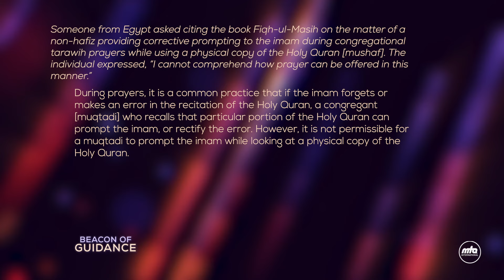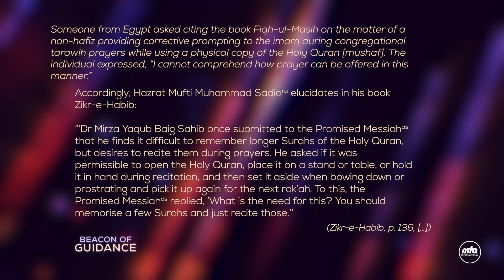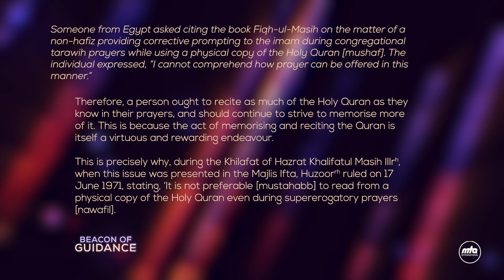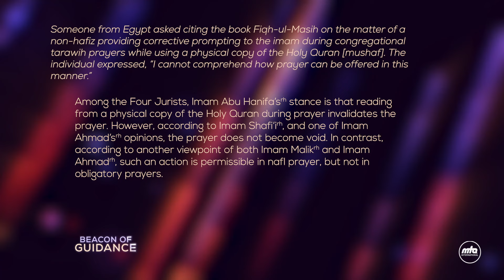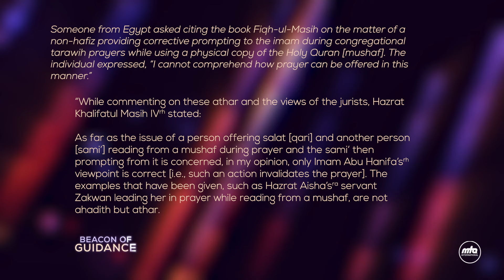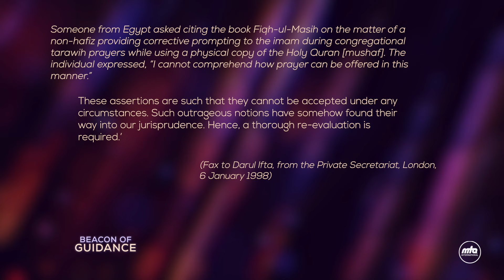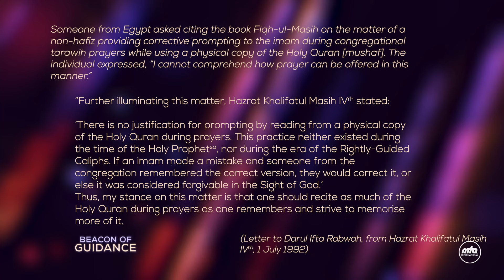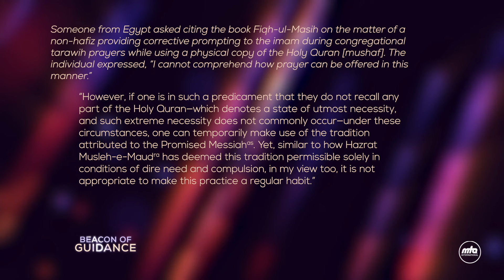Beacon Of Guidance | Episode 50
A compilation of questions and answers given by the Head of the Ahmadiyya Muslim Community, Hazrat Mirza Masroor Ahmad (may Allah be his Helper) through mulaqats and written correspondence. Episode no. 50.